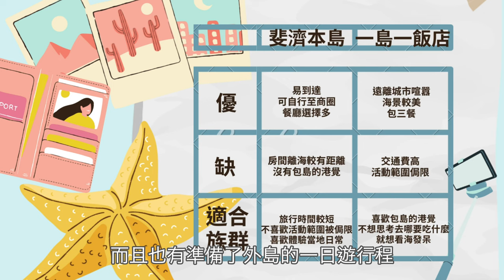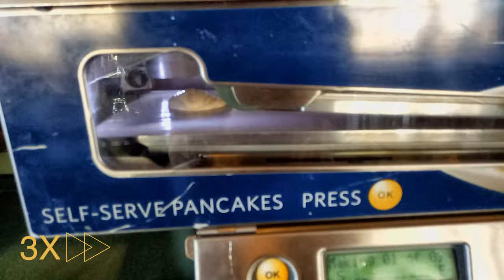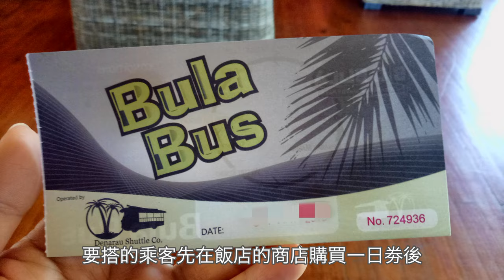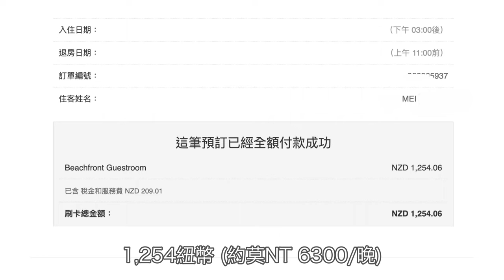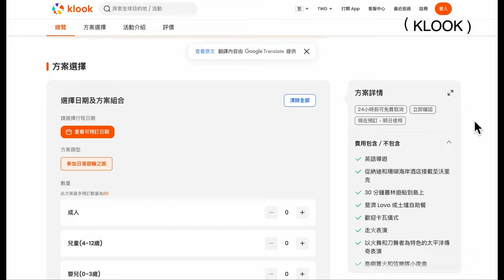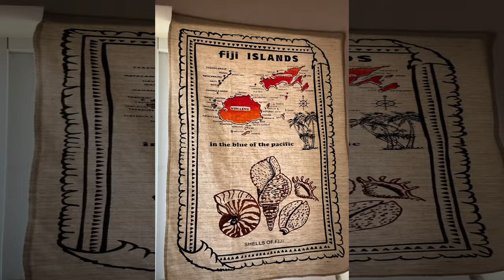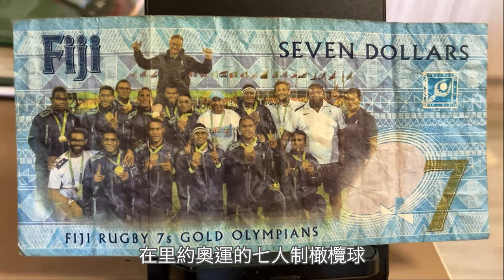【斐濟Fiji Vlog】(下集）斐濟懶人包！斐濟必敗的伴手禮有那些呢？五天四夜跳島自由行該如何規劃？還要注意什麼呢？開箱五星級Hilton希爾頓大飯店！爽喝斐濟水～｜美美一元 Fiji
BULA！我們是美美一元🤗
斐濟系列來到最後一集了！
你最喜歡哪一個伴手禮呢？
歡迎留言告訴我們唷～
看完這三集你心動了嗎？
快來規劃你的斐濟之旅吧！

｜快看傳送門｜
00:00-00:30 精彩搶先看
00:30-08:08 斐濟希爾頓開箱
08:08-08:33 斐濟機票攻略
08:33-09:27 斐濟行程攻略
09:27-12:02 斐濟必買伴手禮
12:02-13:09 美元有話說

希望這隻影片大家會喜歡💕
感謝感恩你的觀看🥹
按個👍、訂閱支持一下我們唷🫶

美元會每週上傳更多的影片唷～
感謝大家的觀看！祝你有美好的一天 ✨

部落格 ｜ 環遊世界✈ 美美一元旅行去